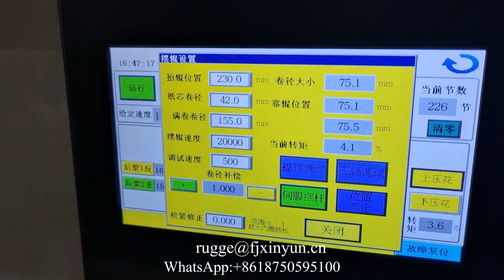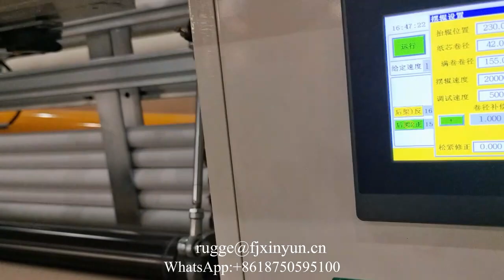Automatic edge embossing maxi roll paper making machine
XY-TQ-B Automatic edge embossing maxi roll paper making machine